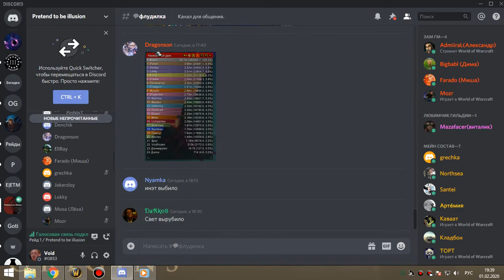4я часть цлк 25г бдк 01 02 20